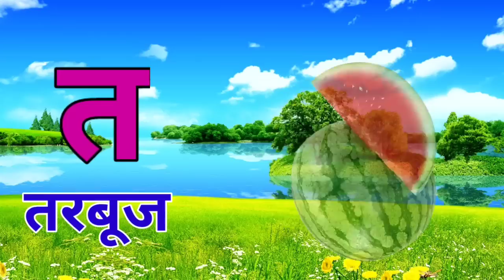अ से अनार आ से आम, हिंदी वर्णमाला, अआइईउऊ,क से कबूतर, a se anar aa se aam, हिंदीस्वरब्यंजन